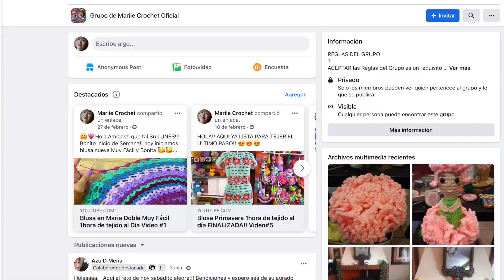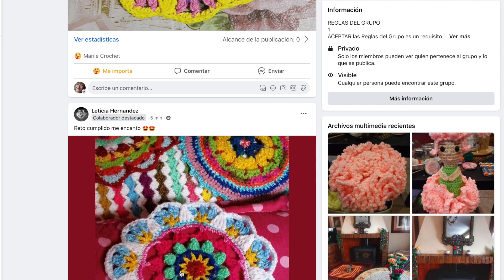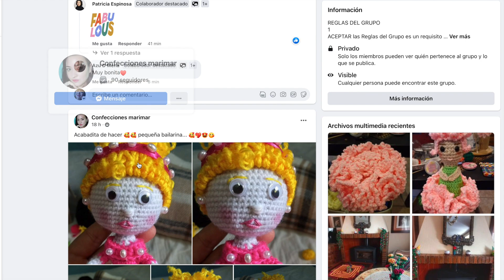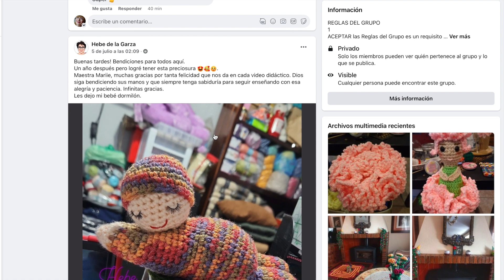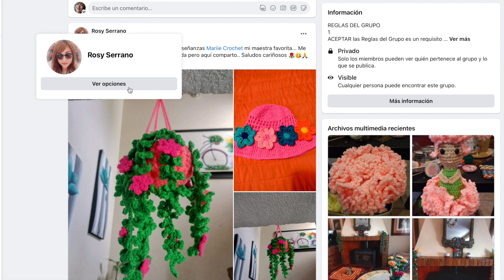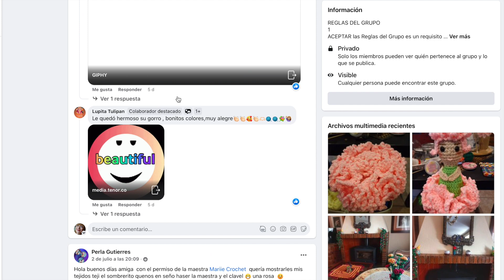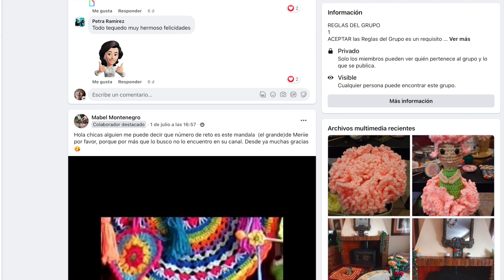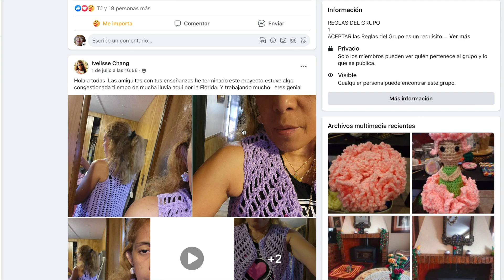RETOS CUMPLIDOS Y LOGRADOS !! MUCHAS FELICIDADES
Felicitaciones para las amigas que Lograron todos sus tejidos